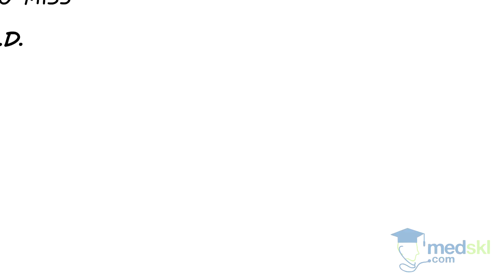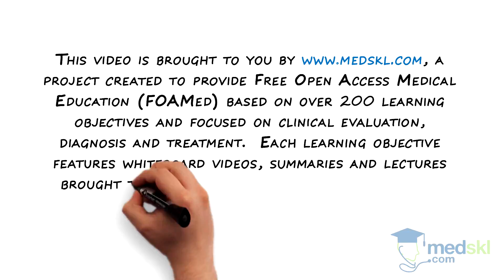Psychiatry - Addiction/Substance Abuse: By Margaret S. Chisolm M.D.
Psychiatry – Addiction/Substance Abuse: What You Cannot Afford to Miss
with Margaret S. Chisolm, MD

When evaluating any patient, you cannot afford to miss substance abuse. Although not all patients will require specialty treatment, they can still benefit from your intervention.

With every patient, here are some important steps to take:

• Raise the subject: “Can we take a minute to discuss alcohol?”
• Ask about use: “Do you sometimes drink beer, wine, or liquor?”
• If the response is “No,” ask: “Why not?”
• If “Yes,” ask: “How many times in the past 12 months have you had X or more drinks in one day? For men, X = 5; for women and anyone over age 65, X=4.
• If the answer is anything other than “zero,” this is a sign of risky drinking and a brief intervention is indicated, as follows.

BRIEF INTERVENTION

Provide feedback.

• Share that level of use exceeds lower risk limits established for healthy men and women.
• Let your patient know that drinking at this level can be unhealthy.
• If possible, connect risk to reason for the visit: “I think your insomnia may be related to drinking.”

Enhance motivation.

• Ask questions that elicit change talk: “Have you ever considered cutting down or quitting?”
• If so, “Why?”
• If not, ““What would have to happen for you to consider it?”
• Ask the patient to rate the importance of change, using a visual “readiness ruler” if possible:
• “On a scale of 1-10, how important is it that you cut down or quit?”
• Then ask: “Why [that number] and not a lower one?”

Negotiate a plan.

• Next steps should be developed collaboratively.
• Follow the patient’s lead: “If you were to make a change, what would be the first step?”
• Offer a menu of options for more help such as medication, brief counselling, support groups, and/or formal treatment programs.

Close on good terms.

• Ask permission to meet again to discuss progress.